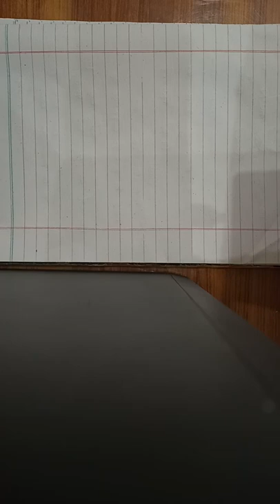Brønsted Lowry acids and bases | Chemical reactions | Class 10th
Brønsted Lowry theory is also called proton theory and the theory introduced in 1923 by Danish Chemist Nicolaus Brønsted and English Chemist Thomas Martin Lowry. They made many efforts and their theory helps us a lot to understand the basis of Acids and Bases.